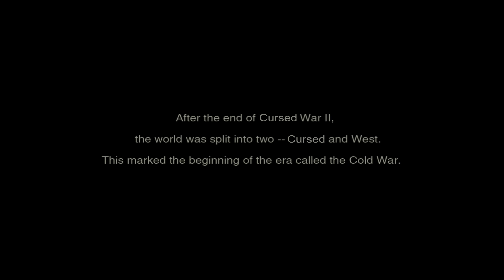Cursed Guns Funny Moments - Part 1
Since so many of you guys ask for a compilation video, I try to put some of my best moments when I'm using cursed guns into this, please enjoy! Also Heavy Machine Gun gonna come in the next week. Have a great day and I will see you all later!

Special thanks to George Salonikh for the great inspiration for me into making this video.